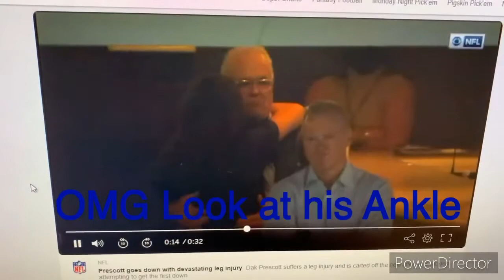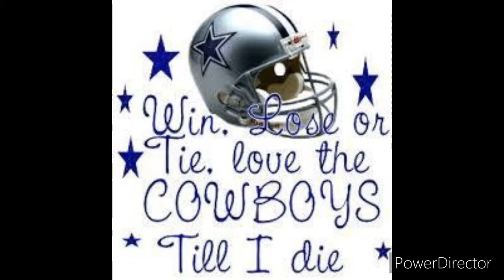Sunday Night Football-Dak Prescott Serious Injury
I’m so devastated! Let pray for Dak and a Speedy Recovery. I’m a die hard CowboyNation Fan